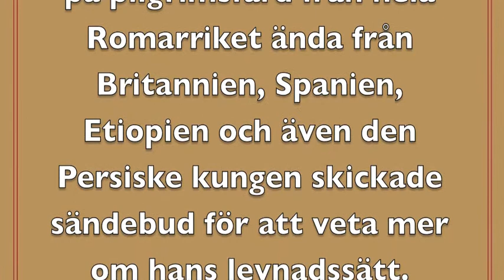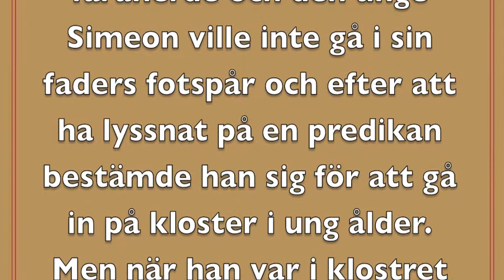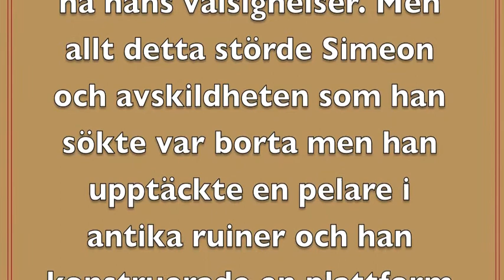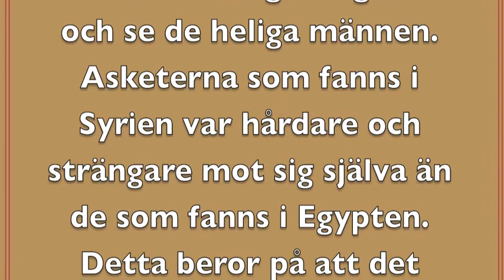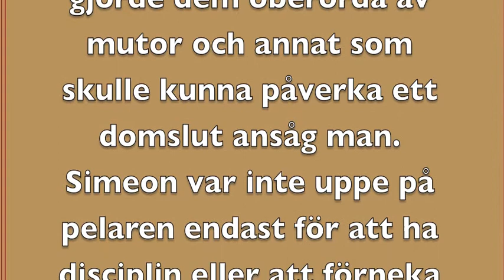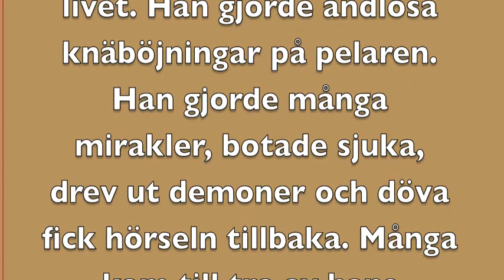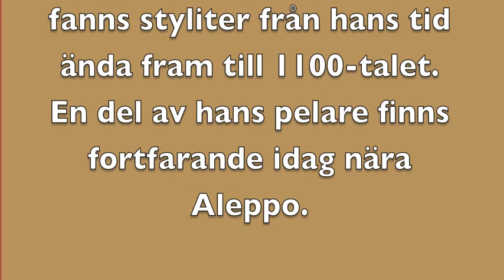Mor Symeon Styliten - Nyttiga Ord från Syrisk-Ortodoxa Kyrkofäder